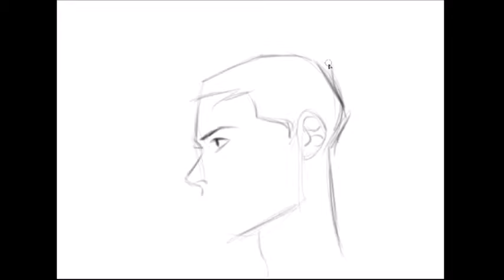speed draw - Jean (SNK)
Just a simple doodle of my favorite guy